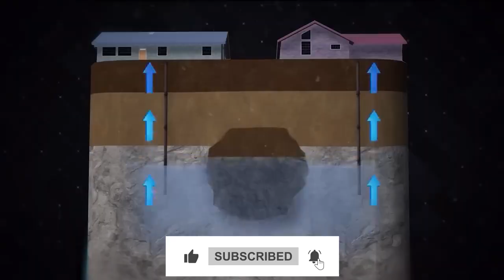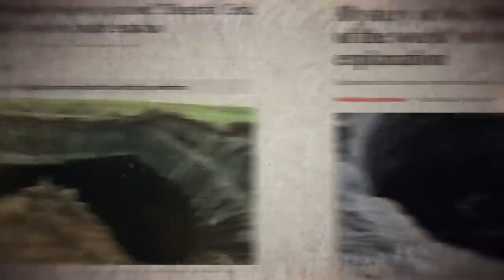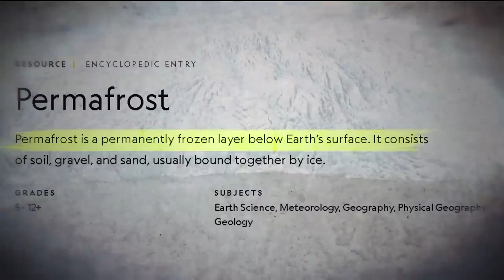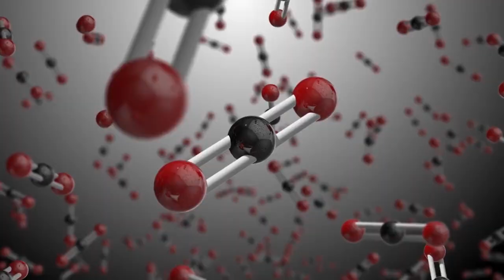Is Earth SINKING?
Arctic Sinking: Earth's Silent Cry Unveiled!

Join us on a chilling journey to uncover the mysterious sinking of Earth near the Arctic. Explore explosive sinkholes in Siberia and methane leaks in Alaska, linked to melting permafrost and the release of trapped methane gas.

Discover the alarming connection between climate change and these geological phenomena, as Earth signals distress beneath our feet. This video unravels the delicate balance disrupted by climate change and the profound impact on our planet's landscapes.